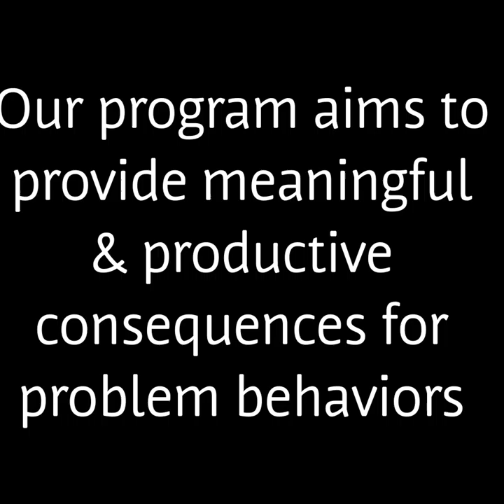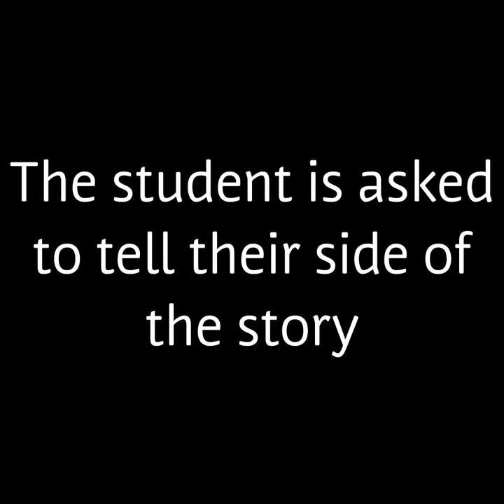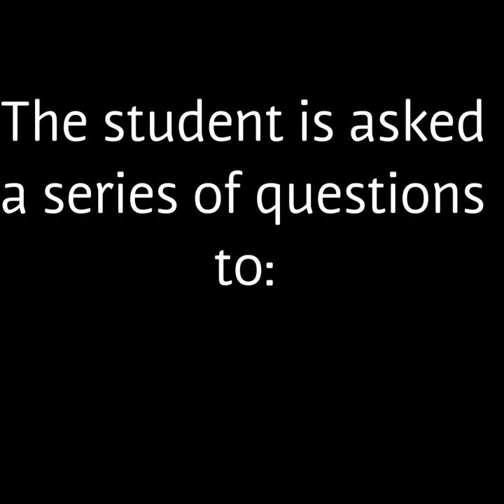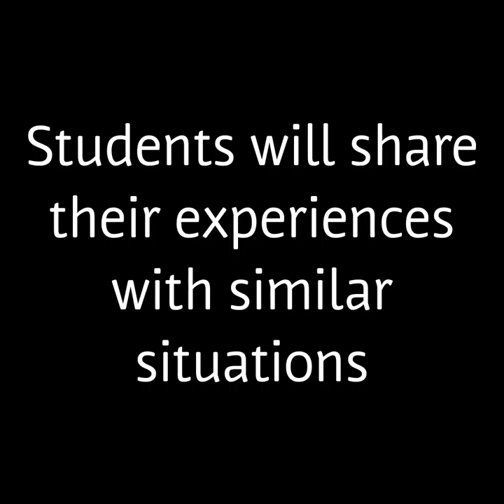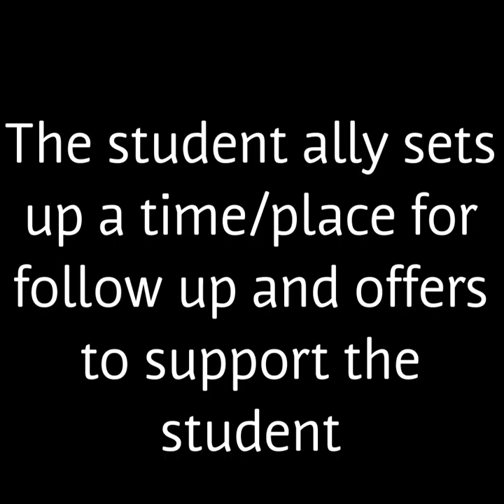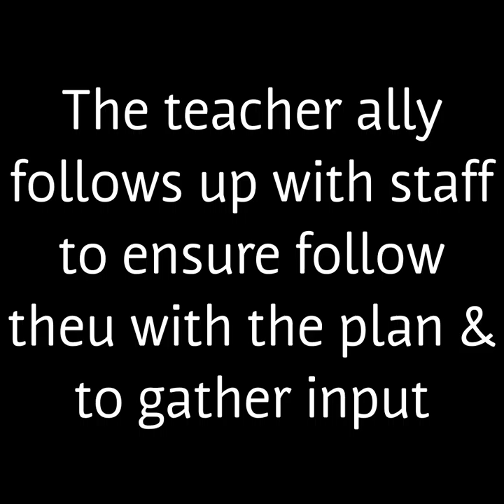Benson High Restorative Justice